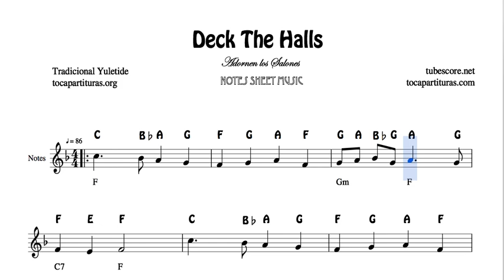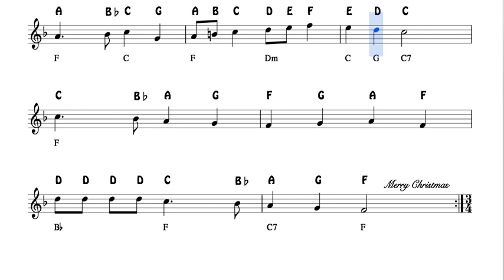Deck the halls Notes Sheet Music for Violin Flute Recorder Oboe Adornen los Salones with Chords